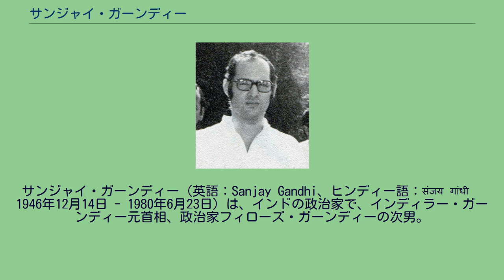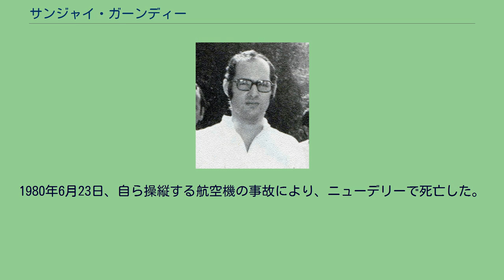サンジャイ・ガーンディー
インディラ・ガンディー
ネルー・ガーンディー家
サンジャイ・ガーンディー（英語：Sanjay Gandhi、ヒンディー語：संजय गांधी　1946年12月14日 - 1980年6月23日）は、インドの政治家で、インディラー・ガーンディー元首相、政治家フィローズ・ガーンディーの次男。
ネルー・ガーンディー・ファミリーの一員であった。
政治家メーナカー・ガーンディーの夫であり、政治家ヴァルン・ガーンディーの父でもある。
サンジャイは、兄ラージーヴ・ガンディーと共に、インドにあるウェルハム・ボーイズ学校で1学年から6学年まで、7学年から12学年までをインド・デヘラードゥーン のドゥーン学校で過ごした。
8学年から11学年まではインド・デリーにある聖コルンバ学校に通った。
サンジャイは大学には行かなかったが、英国クルーのロールス・ロイスで働いた。
また、サンジャイはパイロットの免許を取得した。
1971年、インディラー・ガーンディー内閣は「国民車」の生産の計画を打ち出した。
中産階級の市民が安く手に入れられる国民車である。
サンジャイは独占的生産免許を与えられ、批判もあったが、1971年の第三次印パ戦争の勝利によって批判はかき消されていった。
インド最大手のマルチ・ウドヨグ（現：マルチ・スズキ）はサンジャイ・ガーンディーによって設立された。
1974年、野党の主導による抗議活動によって、国全体に混乱が拡大した。
1975年6月26日、インディラー・ガーンディー首相に非常事態宣言が出された。
選挙の延期、報道の検閲、反対者の逮捕などがなされた。
そんな中、サンジャイはインディラーのアドバイザーとしての地位を高めた。
サンジャイは大臣や議員といった地位にはなかったが、彼はインディラーとその政府への影響力を強めていった。
多くの大臣が抗議のために辞職した一方、サンジャイが後任者を任命したと報じられている。
サンジャイは人口抑制のために家族計画を主導し、実行した。
それは精管の強制切除であった、また、女性の避妊手術も含まれる。
正式には2人以上の子供がいる男性は精管切除をしなければならなかった。
しかし、インドの家族観や文化、伝統により、この計画は激しい批判にさらされ、打ち切りとなった。
インディラー・ガーンディー首相は非常事態宣言を終了し、1977年総選挙を行った。
インディラー率いるインド国民会議派は敗北し、ジャナター党が勝利を収めた。
ジャナター党政府は非常事態時の調査を開始し、虐待、拷問、収賄の容疑でインディラーとサンジャイを逮捕したが、証拠不十分ですぐに釈放された。
ジャナター党は自ら崩壊し始め、新しく総選挙が実施された。
1980年、インド国民会議派が勝利し、インディラーは首相に復帰した。
サンジャイもウッタル・プラデーシュ州アメーティー選挙区で立候補し、国会議員として当選した。
1980年6月23日、自ら操縦する航空機の事故により、ニューデリーで死亡した。